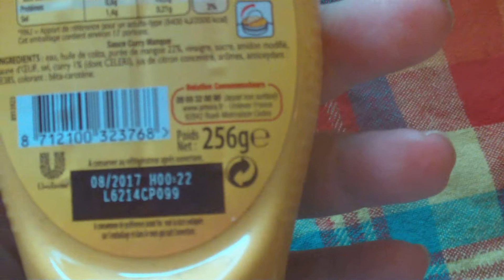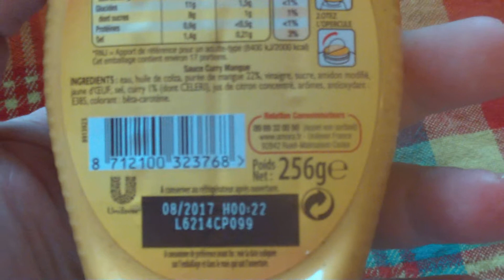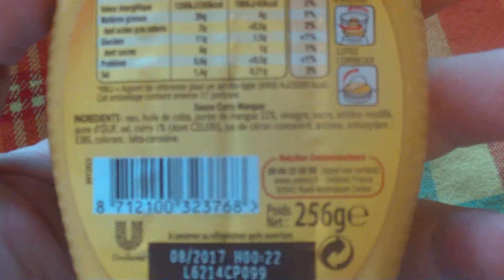FILE0082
amora sauce curry mangue